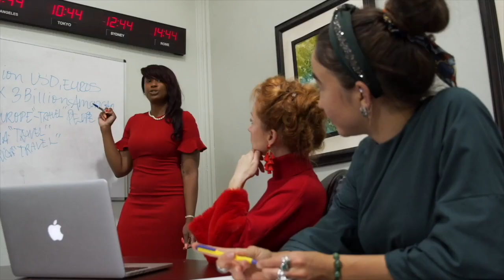Comment ne pas gagner sa vie avec le cake design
Forme toi avec moi pour lancer ton activité de Cake Design en 12 jours
Je t'aide à devenir Cake Designer Pro et surtout RENTABLE pour vivre VRAIMENT de ta passion.

Savoir faire des gâteaux beaux et bons ne suffiront pas pour devenir un cake entrepreneur.
Je t'aide à devenir Cake Designer Pro et Rentable en 5 étapes grâce à un accompagnement complet ou partiel, selon ton besoin.

Rejoins mon groupe privé sur Facebook pour commencer et visite mon site internet
Dans cette vidéo, je te parle de l'auto-sabotage des cake designers qui savent déjà comment fixer leur prix...
Définition de l'autosabotage : c'est quand vous vous retrouvez à faire quelque chose qui n'est pas dans votre intérêt, ou qui est carrément malsain pour vous, et que vous ne pouvez pas vous empêcher de le faire quand même.

Si tu souhaites rejoindre mon nouveau groupe privé de CAKE DESIGNERS AMBITIEUX dont la mission principale sera de t'emmener à un autre niveau dans ton activité dans les prochains mois, 🎁 l'inscription est GRATUITE à cette adresse web

Hello ! Je suis Fany Nwamara, entrepreneur multi-passionné et stratège en cake business.

Biologiste de formation universitaire, j'ai un CAP en Pâtisserie, un talent pour le Cake Design Haut de Gamme, un certificat en étude entrepreneuriale et une expertise en Marketing et Communication Digitale.

Grâce à mes multiples casquettes, j'accompagne des femmes (et hommes) en reconversion PRO à lancer et/ou développer une entreprise prospère en cake design, en vendant des oeuvres d'art sucrées à des prix qui honorent leur talent, leur personne et leur précieux temps.

Au travers de mes vidéos publiques et de mes emails privés, je te partage des conseils et des secrets pour lancer et développer une entreprise rentable et prospère en cake design en vendant tes gâteaux à des prix qui honore ton talent, ta personne et ton temps.